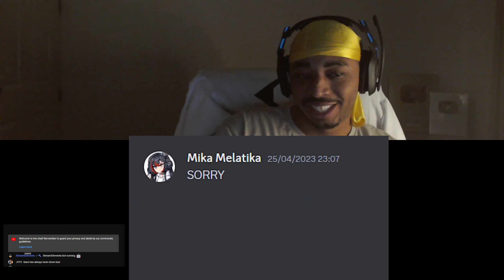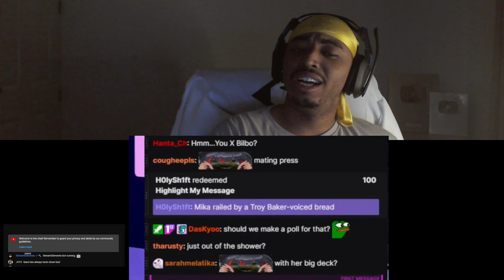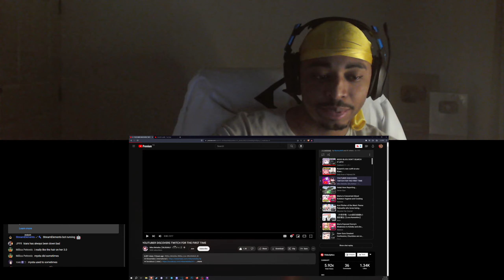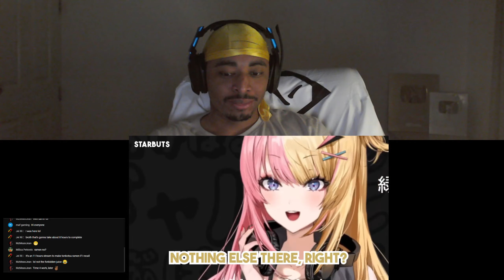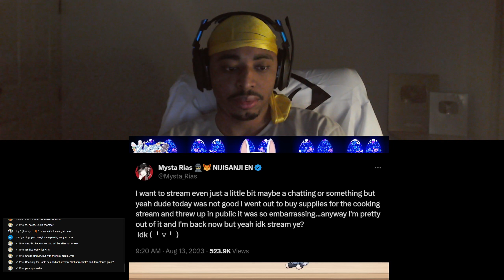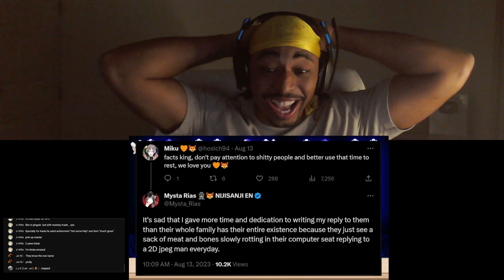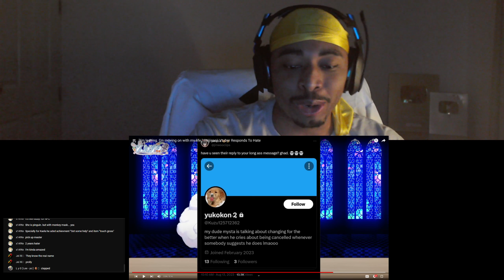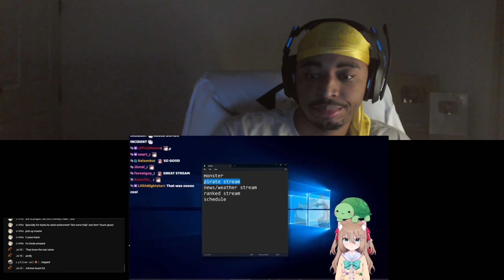Daily Vtuber Clip Collection Reaction #34